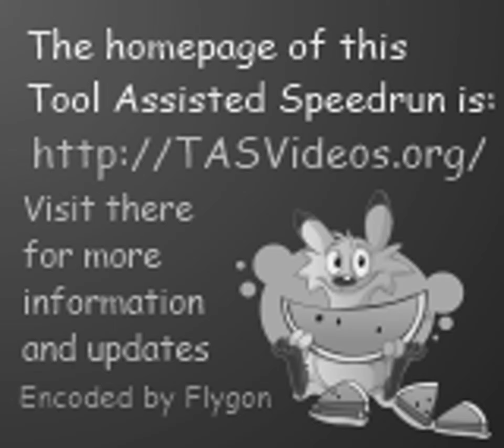TAS - GB Super Mario Land (any v1.1) by MUGG in 12:13.08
A movie of the video game "Super Mario Land" for the GB (Game Boy), created by "Christoph H. (MUGG)". This TAS video (Tool-assisted speedrun) demonstrates how to complete the game in a record time of "12:13.08", using tricks and exploiting glitches. This video also serves as a complete walkthrough.